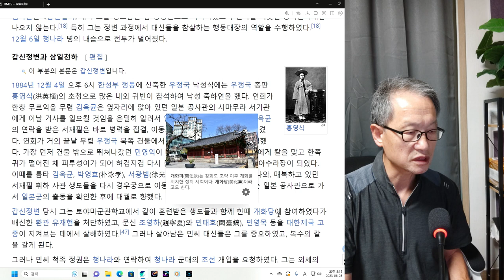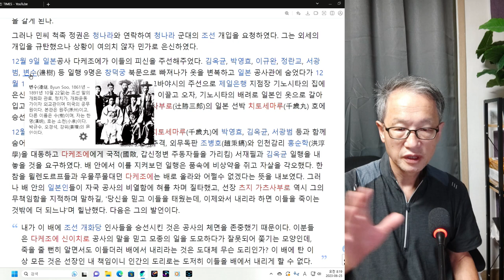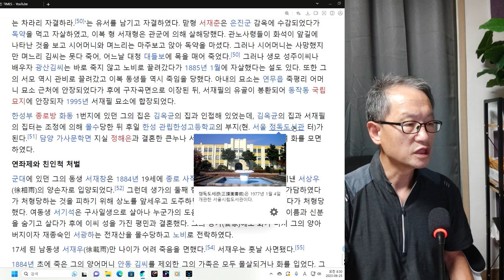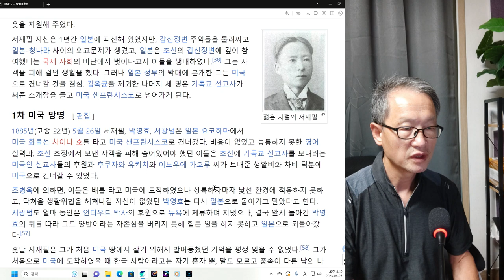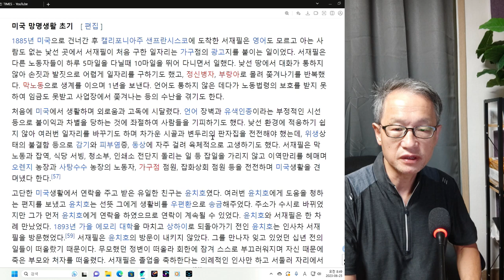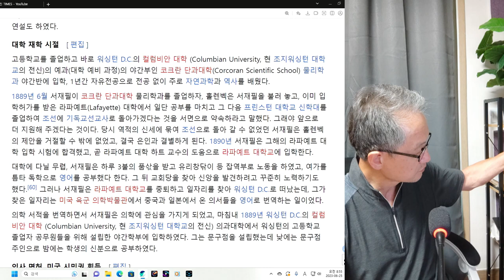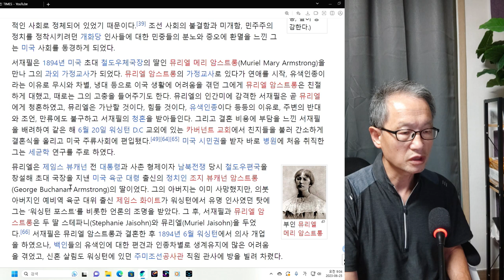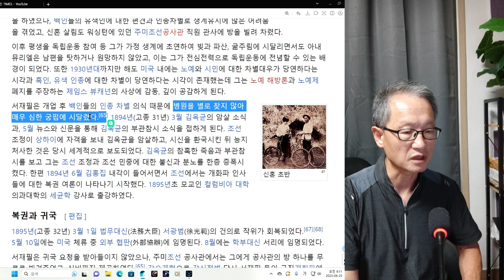서재필(갑신정변과 미국생활) 7회 정정합니다ㅡ민영익을 치료한 사람이 미국인 알렌입니다